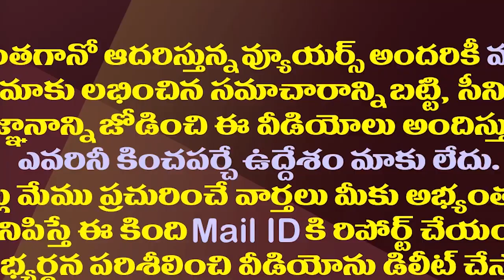వైనాట్ 175..జగన్ అదిరిపోయే ప్లాన్| CM Jagan To Fix Road Map For Party Leaders To Reach 175 Target